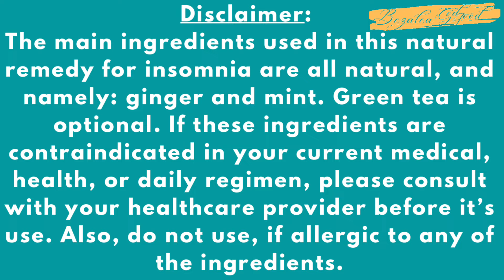Drink this to SLEEP all Night||Natural Remedy for Insomnia (Sleeplessness)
Hello my lovely friends and family. Today I want to share this natural remedy, which has greatly helped me with insomnia (sleeplessness), stress and indigestion.  All the ingredients used are natural and easily accessible.

***Ingredients***
for a regular mug use
10g Ginger
1-2 twigs Mint Leaves
1 bag or 1tbsp loose Green Tea (optional)

Put all ingredients in a mug, add hot water, allow to brew or let it steep for 15-20 minutes.
Drink 30 minutes before bed.
Can be drunk hot or cold

Please note I have only copied and pasted these benefits from various websites.  Please do not rely on this information as factual, ensure you do your own research on these benefits as I am not trained in any way or form to substantiate these claims.

Benefits of:
Mint -
Packed with antioxidants, Vit A, C and B-complex
Treat Indigestion
Oral Care
Improve Brain Power - memory power and mental alertness
Boosts immunity
Beats stress and depression
Helps in weight loss too
Skin care - treats related skin problems like acne scars
Healthy hair
Helps to ease morning sickness
Helps ease allergies

Ginger -
powerful medicinal properties.
Powerful anti-inflammatory and antioxidant effects
Can treat many forms of nausea esp morning sickness
May help with weight loss
Can help treat chronic indigestion
Contains a substance that can prevent cancer
May improve brain function

Green Tea - (one of the commonly consumed tea in the world)
May promote heart healths
Good for the Brain
Can help with weight loss
May be good for the skin
May reduce the risk of cancer